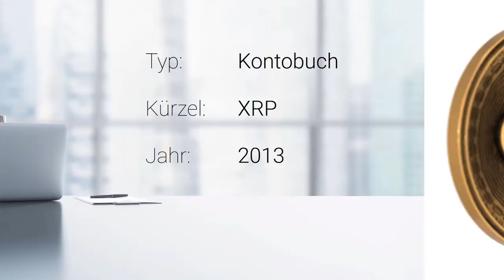Was ist Ripple? ⏳ In 60 Sekunden - Vlogchain - Video. Blockchain. News.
Was ist Ripple? In 60 Sekunden.

Bitcoin: 1AYn9igqr5pfqce4Qde7phJfUdwV8qe9VY
Ether: 0x4c20b7561f2E706232d16cb5a231a9d73c18f905
Litecoin: LgpR1SznHZGyZyHqQoFzudnSZK3VvniWMH
Dash: Xt7emqXcDxVhFS2ry2VqRjUYdsJqSGUqFZ

📖 Buchempfehlungen
Bitcoin, Blockchain und Kryptoassets: Eine umfassende Einführung
Ethereum: Blockchains, Digital Assets, Smart Contracts, DAOs
Future Crimes

Mein Equipment

🎥 Meine Hauptkamera

🎤 Mein Mikrofon

🎚 Mein Audiointerface

🎧 Meine Kopfhörer

💡 Mein Kameralicht

🖊 Mein Zeichentablett

Mehr Crypto:

🔑 Hardware Wallet
Ledger Nano S (Bitcoin+Ethereum Hardware Wallet)